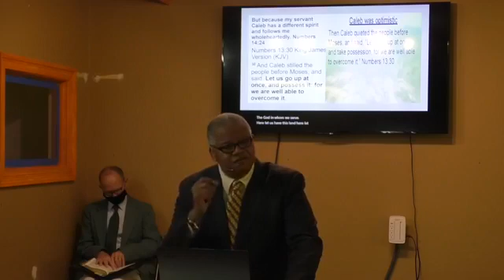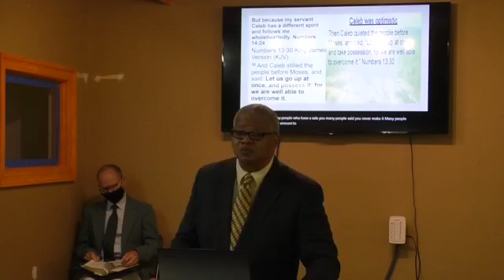April 25, 2021 -Bishop Daryl Forehand / Immanuel Church COOLJC, Clermont, FL